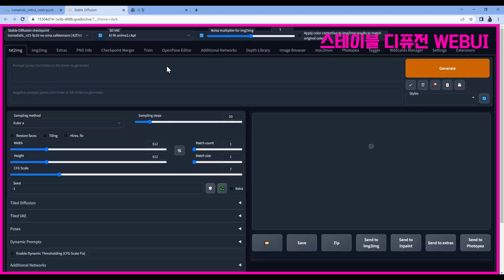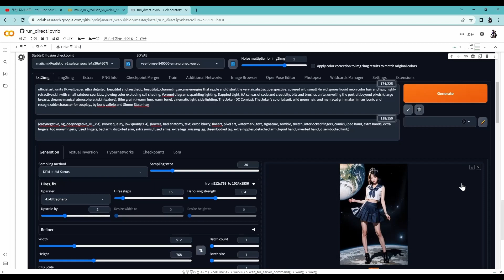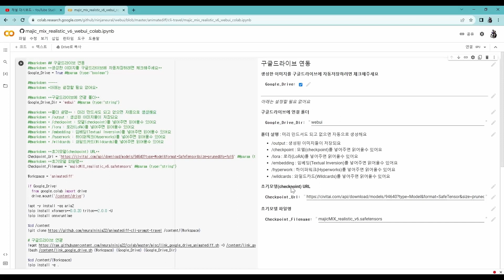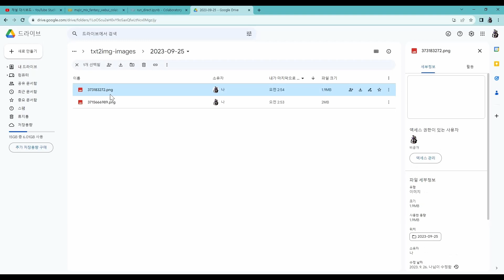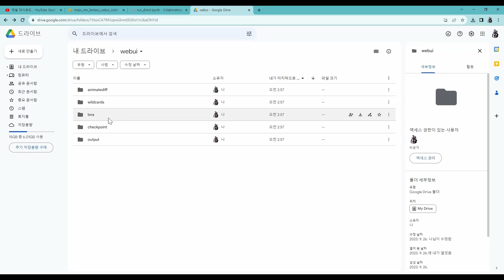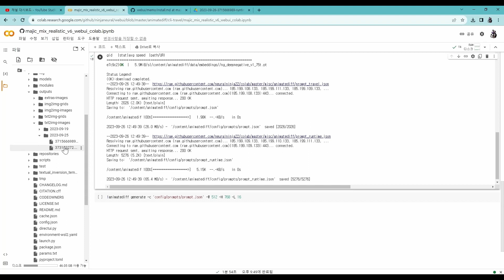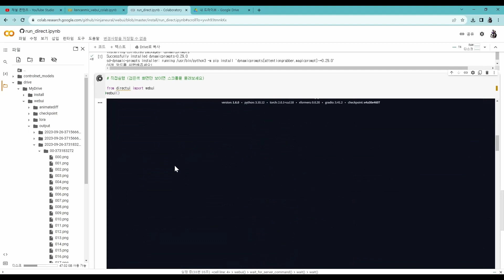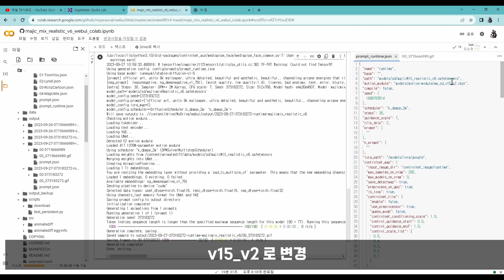AI이미지를 영상으로 자동 변환 (워크플로우, animatediff)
생성한 이미지를 간단하게 움직이는 영상으로 바꾸는 워크플로우를 준비해봤어요!
생성한 이미지 그대로 AnimateDiff(설정X)를 이용해서 만드는 방법이니까 쉽게 변환하실수 있어요!

[로컬사용자]